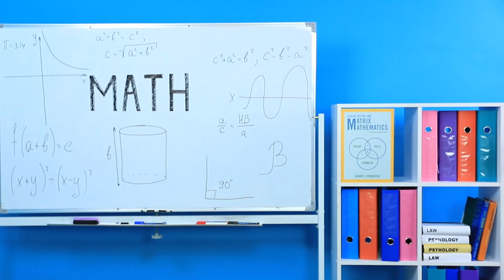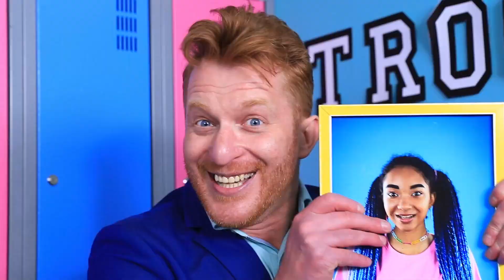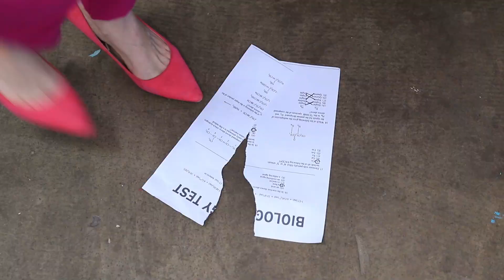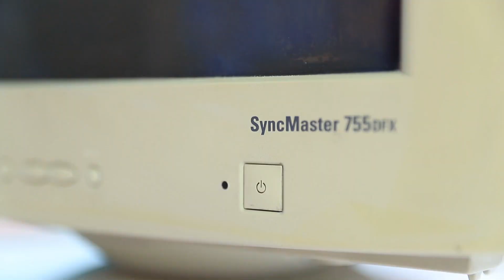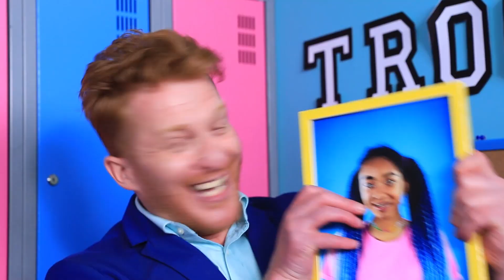Ragazza Ricca e Impopolare contro Ragazza Popolare e Povera / Tipi di Studenti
Il denaro non aiuta tutti gli studenti ad essere popolari. Succede anche che uno studente povero sia più popolare di uno ricco. È su questi studenti che il nostro video è oggi.